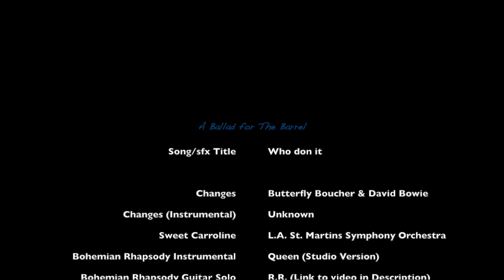A Ballad for The Barrel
Please help put this (song?) on Mark and Ethan's Radar! It would be phenomenal if they chose this for their artist's highlights, but I would be more than happy to get their genuine opinions of the idea behind this. I know the (Song?) It's self isn't as polished as I would have liked it to be, but If you don't participate in the race at all, then there's no point complaining about it afterwards is it?

                         Memento Mori; Carpe diem. See you around!

*In case anyone gets confused, this is in fact the same video I posted on my other channel I forgot which profile I was on as I meant to publish to this one. but hey, maybe having duplicates will help boost awareness? I hope? Maybe?
Credits in no particular order:

* Sweet Caroline - Orchestra St. Martins Symphony of Los Angeles (Video no oficial)
* Bohemian Rhapsody for Symphony Orchestra and Solo Viola - THE STUDIO RECORDING
* The Twilight Zone Opening (Instrumental) (Forgot to include in credits, whoops)
* Queen - Bohemian Rhapsody (Guitar instrument cover without Latex wears) (She's awesome! Check her out! Please don't be to mad at me R.R.)

Pretty sure I got everything, but If I missed something, please let me know and I'll update it asap!